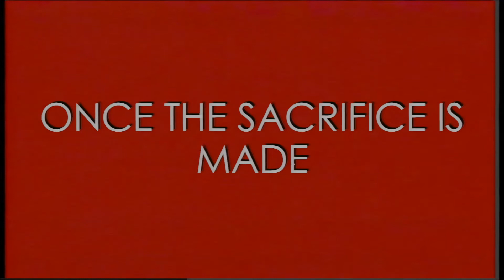OPERATION_LUXURY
Turns out a rough beating can knock the divergence out of you. I'm on a ship heading towards Jupiter with plenty of time to spare. Wonder what to do until then...

ＩＩＩ

OPERATION_LUXURY - Stargazer 1994